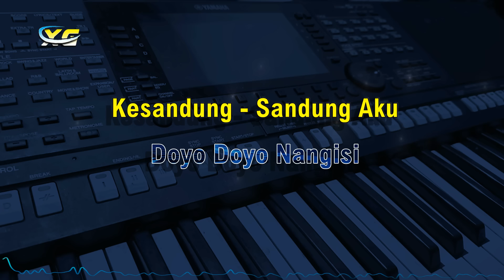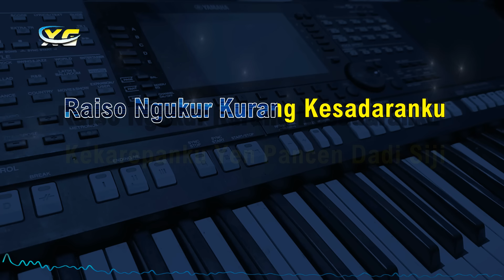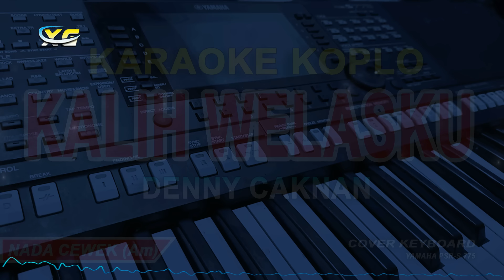KALIH WELASKU KARAOKE - DENNY CAKNAN (NADA WANITA)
SONG:KALIH WELASKU
Singer : Denny Caknan
Karya : Denny Caknan Dan Duo Onar ( Bayu Onyonk & Soepardi Aye )
Text Merah : Nada Cewek/Wanita
Text Kuning/Hijau: Nada Cowok/Pria

Lirik :Kalih Welasku

Anane Mung Tresno
Kalih Welasku
Anane Mung Iki
Sing Tak Nduweni

Doyo Doyo Ngganduli
Doyo Doyo Nangisi

Kesandung - Sandung Aku
Maksane Atimu

Gapuk Meh Tumbang
Tak Gawe Gawe Dewe
Raiso Ngukur Kurang Kesadaranku

Kekarepanku Yen Pancen Dadi Siji
Iso Ngrumat
Lan Baturi
Tekan Besok Nganti Petuk Pati
Urung Kewujud
We Kesusu Mutusi

Aku Sembrono
Ning Ra Sepiro
Malah Dadi Perkoro
Nanging Rapopo
Ketulo Tulo
Dadi Tulisan Kanggo Cerito Tuo

Anane Mung Tresno
Kalih Welasku
Anane Mung Iki
Sing Tak Nduweni

Doyo Doyo Ngganduli
Doyo Doyo Nangisi

Kesandung - Sandung Aku
Maksane Atimu

Iso Ngrumat
Lan Baturi
Urung Kewujud
We Kesusu Mutusi

Aku Sembrono
Ning Ra Sepiro
Malah Dadi Perkoro
Nanging Rapopo
Ketulo Tulo

Anane Mung Tresno
Kalih Welasku

TERIMA KASIH